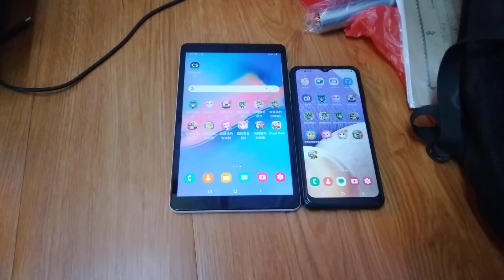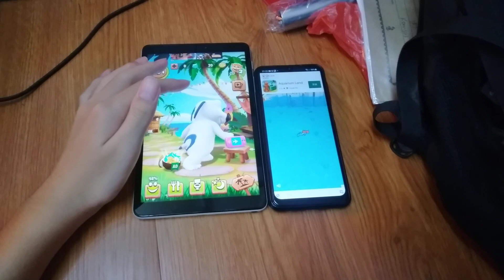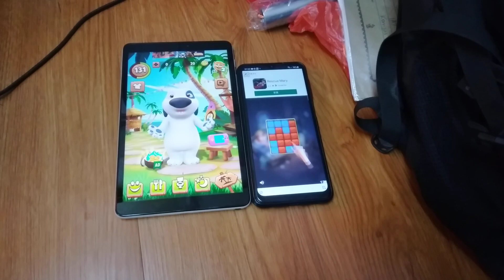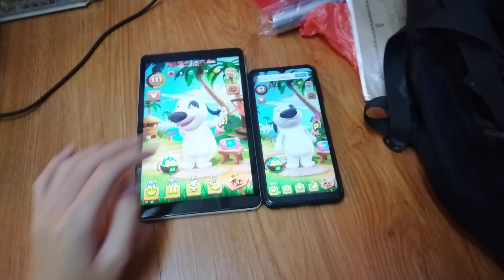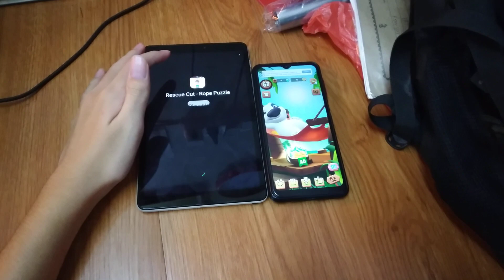My Talking Hank Echo 12723